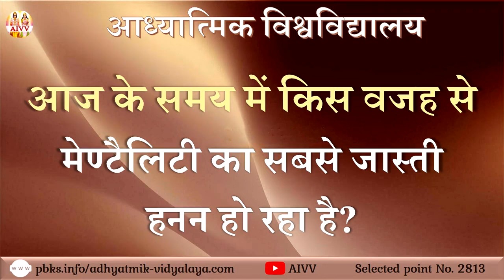AIVV ll 2813-आज के समय में किस वजह से मेण्टैलिटी का सबसे जास्ती हनन हो रहा है? Disc.1173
AIVV ll 2813-आज के समय में किस वजह से मेण्टैलिटी का सबसे जास्ती हनन हो रहा है? Aaj ke samay me kis vajah se mentallity ka sabse jasti hanan ho raha hai    Disc.1173

2036 में विनाश होगा? या तारीख बढेगी आगे ll सृष्टि पर संकट है या संकट से बची है

Copyright :    AIVV

AIVV
Murli Points
Murli Class
आध्यात्मिक विद्यालय
मुरली पॉइंट्स
मुरली क्लास